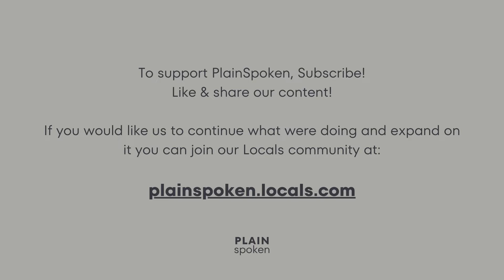Considering Charlotte - Disaffiliation Petitions - Episode 4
This episode turned out being quite interesting and well-balanced. It is equal parts recent history, General Conference petitions, ethics, and relationships. There are many petitions coming before the General Conference that deal with the question of what to do with local churches, and even annual conferences, that no longer want to be affiliated with The United Methodist Church. It is important that delegates know how to think through these things faithfully. We were able to cover a lot of good ground in this one. We hope you enjoy and benefit from spending time with us!

To download your own copy of the Advance Daily Christian Advocate, go

To download a copy of Lonnie's Matrix of Petitions, go